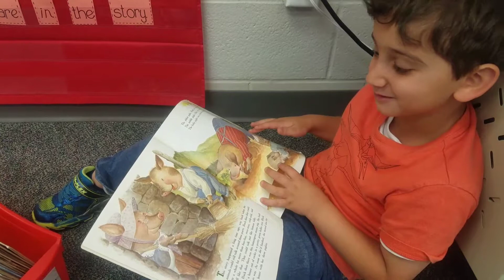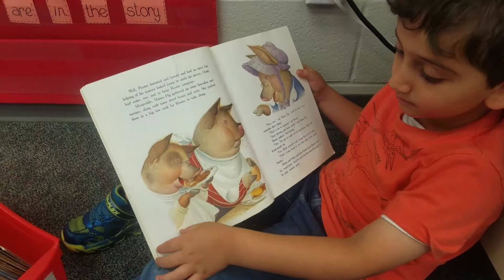Amr shares his discoveries about setting